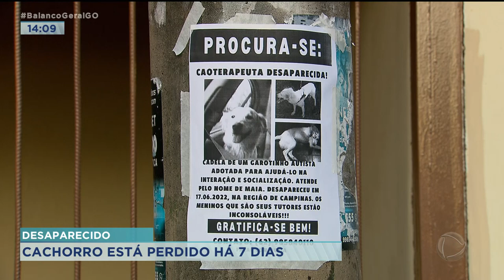DESAPARECIDO: CACHORRO ESTÁ PERDIDO HÁ 7 DIAS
TER ANIMAL DE ESTIMAÇÃO É COISA SERIA. TEM QUE DAR MUITO CARINHO É ATENÇÃO. E MUITOS CACHORROS SÃO CONSIDERADOS TERAPEUTAS DO DONO, COMO NO CASO DO HENRIQUE DE 6 ANOS QUE TEM AUTISMO A "MAIA" FOI FUNDAMENTAL. SÓ QUE ALEGRIA DESTA FAMÍLIA ESTÁ ABALADA DEPOIS QUE O BICHINHO FUGIU DE CASA, ELES ESTÃO NUM DESESPERO SÓ ATRÁS DELA.